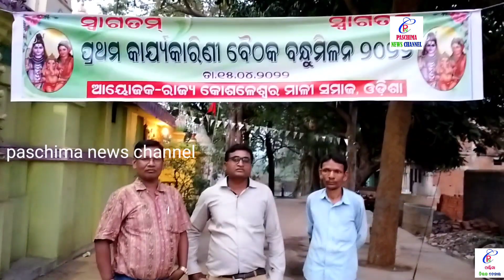କୋଶଳେଶ୍ୱର ମାଳି ସମାଜର ପ୍ରଥମ କାର୍ଯ୍ୟକାରିଣୀ ବୈଠକ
WelcomeTo Paschima News Channel, Mehers Mega Show Room, Lilabati Studeo, BN khabar , Bargarh, Sambalpur,Balangir, jharsuguda, Sonpur, Kalahandi, Sundargarh, Deogarh Excetra